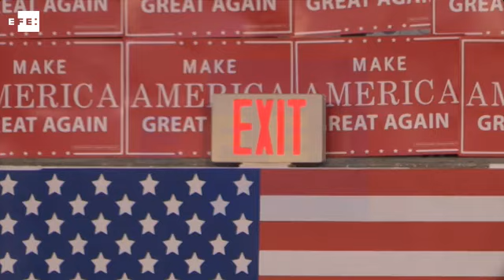Trump asegura en Florida que la seguridad de las fronteras es la seguridad nacional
Miami (EE.UU.), 19 sep (EFE/EPA).- (Imagen: Cristóbal Herrera) El candidato republicano a la Presidencia de EE.UU., Donald Trump, abogó hoy en un mitin en Florida por "cerrar las puertas" al terrorismo y defendió que la "seguridad en las fronteras significa seguridad nacional".